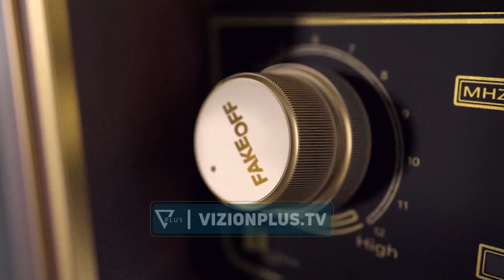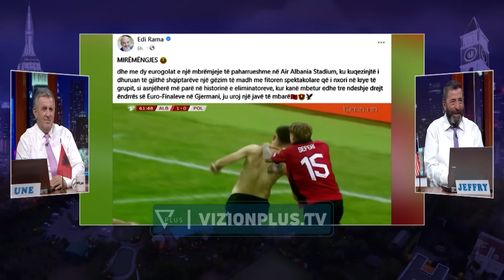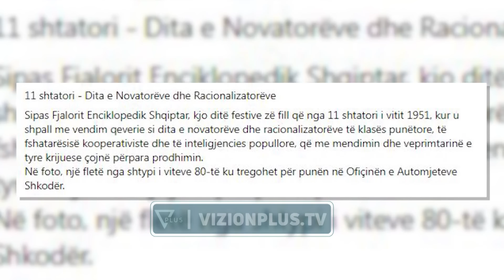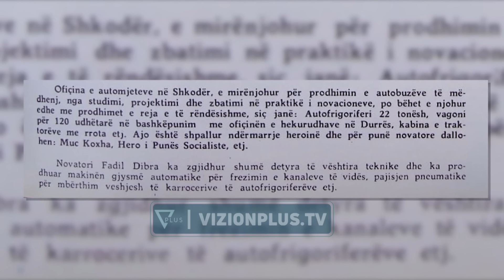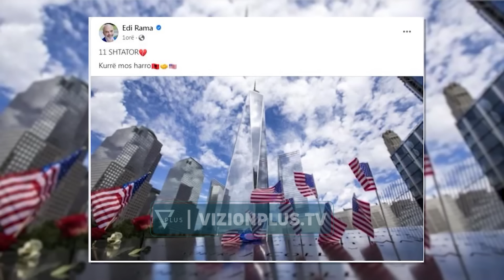Fake OFF - Korreshi: Në Lushnje kanë mbetur vetëm burra dhe qen - 11 Shtator 2023 - Vizion Plus